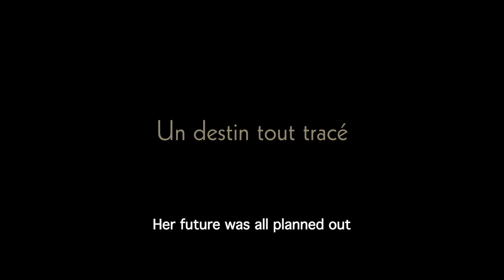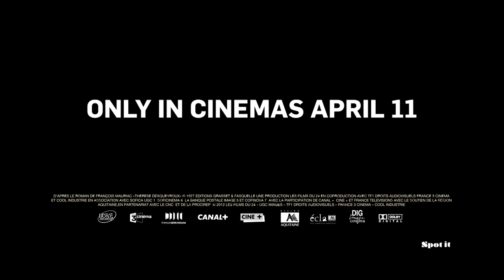THÉRÈSE DESQUEYROUX | Official Australian Trailer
In the 1920's, in the French region of Landes, near Bordeaux, marriages are arranged to merge land parcels and unite neighbouring families. Thus, young and free-spirited Thérèse Larroque (AUDREY TAUTOU, of Amelie and Coco avant Chanel fame) becomes Mrs. Bernard Desqueyroux. Married life in provincial France does not agree with Thérèse, however, who quickly finds herself stifled by the tedium of her surroundings and the intellectual mediocrity of her husband (GILLES LELLOUCHE).

In order to break free from the fate imposed upon her and live the full life she dreams of, Thérèse decides to apply her poisonous outlook in literal terms...but her extreme measures, will bring extreme consequences.

Acclaimed director Claude Miller's elegant final film - adapted from the popular novel by François Mauriac - is a magnificently staged and thought-provoking drama that gives its beloved leading lady one of the finest roles of her career.